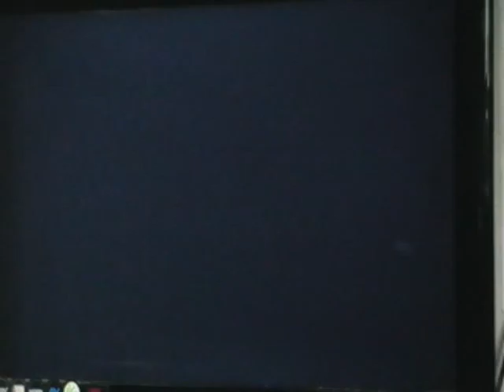SPECIAL PROJEKT 15 - Mario Party - Part 2: Schleichwerbung [2-Player]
Mario Party
System: Nintendo 64
Spielbrett: Luigis Maschinenraum

Charaktere:
Dimenzio: Wario
Kaito: Mario
Com 1: Luigi (Schwer)
Com 2: Yoshi (Schwer)